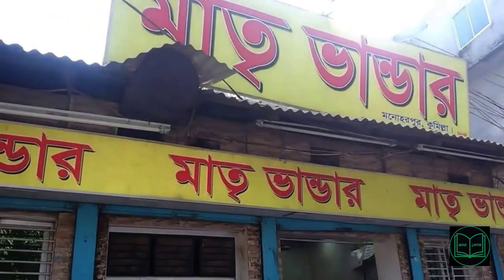দুই বাংলার জনপ্রিয় ৬টি মিষ্টি ও সেগুলোর ইতিহাস। sweets unknown facts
the video discusses various traditional sweets and desserts in Bengali culture. It mentions that giving honey to a newborn is a common practice in Bengali tradition, and sweets have been a part of Bengali culture for a long time. The text also talks about the history and significance of specific sweets, such as Surya Modak, Rasakadamba, Rasamalai, Bagura's Doi, and Kanchagolla. These sweets are not just desserts but are an integral part of Bengali history, heritage, and culture.
Video Sections:
00:00 - Introduction
00:48 - jolvora sondesh
01:53 - kacha golla
03:48 - rosho kodom
04:53 - roshmalai
05:25 - bogurar doi
05:25 - babrosa
06:25 -  louis braille
07:12 - conclusion